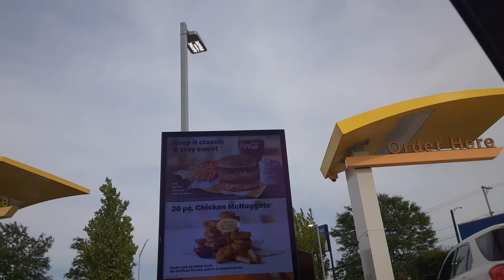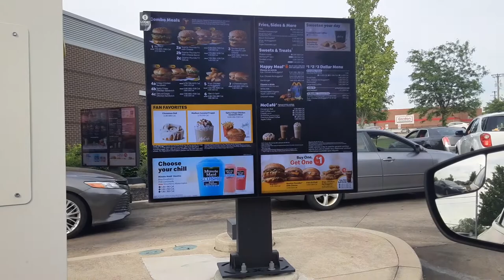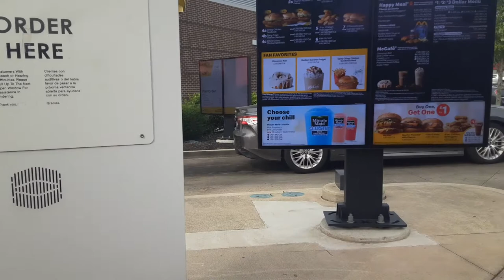got a big mac and then a quarter pounder for a dollar at McDonalds